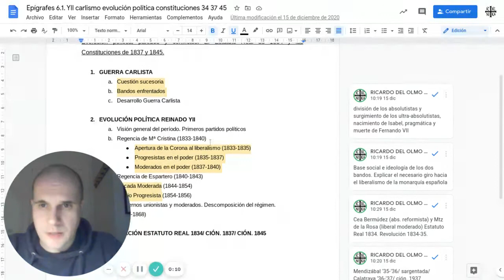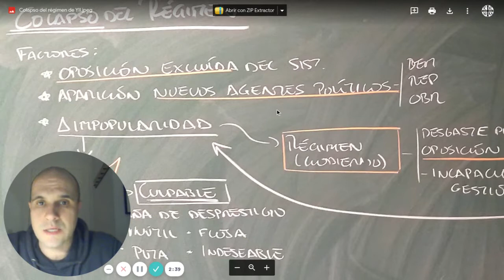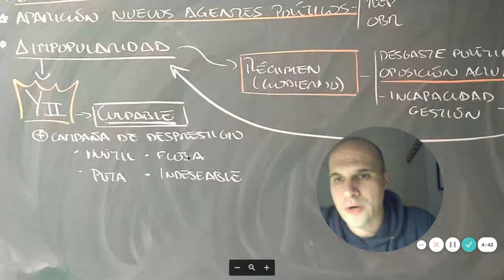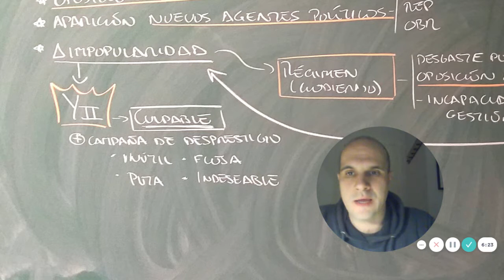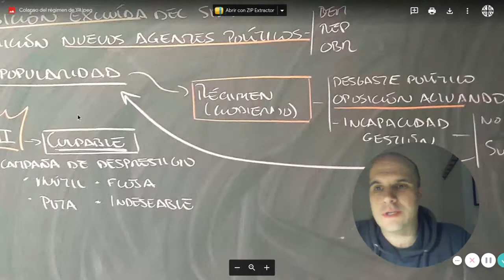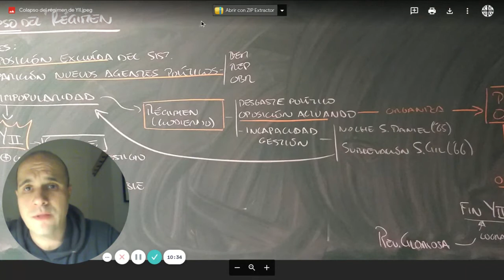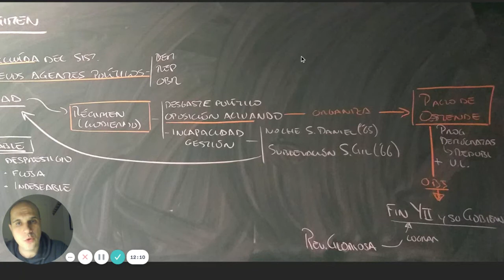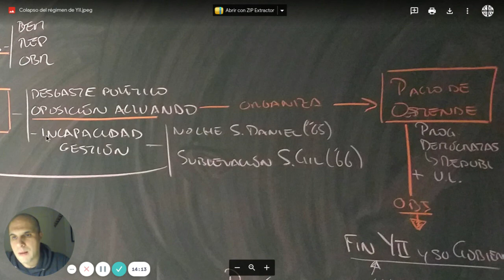Colapso del régimen de Isabel II. Final de su reinado.